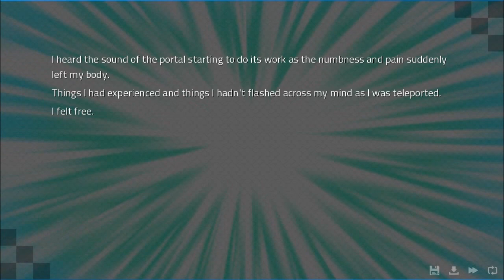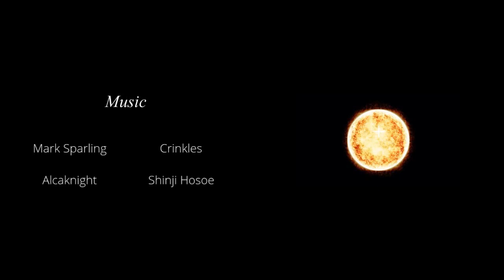Angels with Scaly Wings - Part 7: Neutral End - The human condition.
You can buy this game, and play it without having a picky jerk ruin the moment:

A quick neutral run to stop the evil one from dying. :D